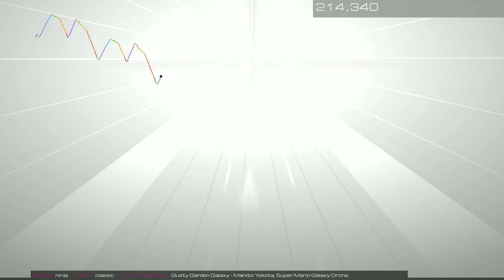"Gusty Garden Galaxy" by Mahito Yokota (Audiosurf 2)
From the Super Mario Galaxy soundtrack, this is "Gusty Garden Galaxy" by Mahito Yokota, played on Audiosurf 2.  All music copyrights belong to the original creator.